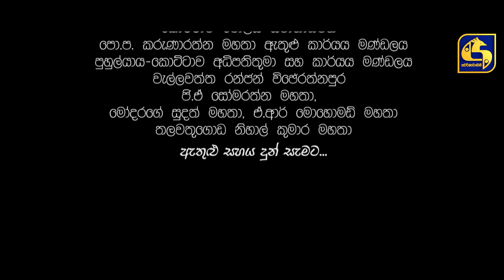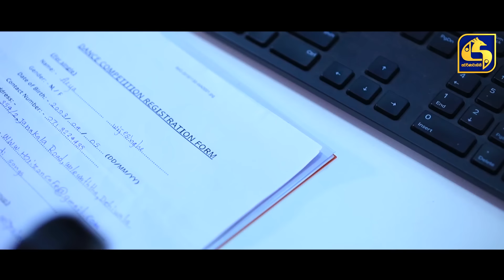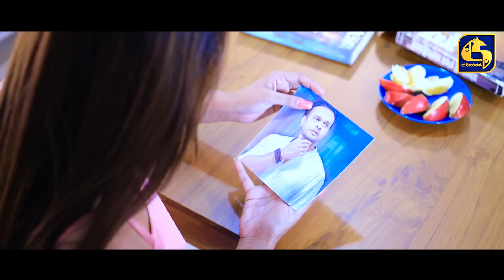Dangale Episode 33 || ''දාංගලේ'' || 01st June 2020